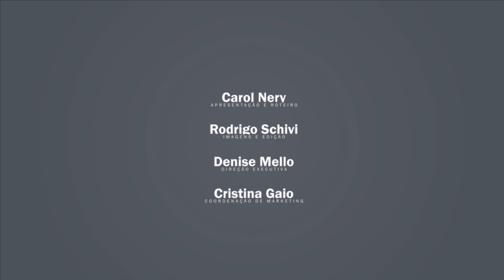Linha Direta vai voltar ao ar na Globo? Relembre como era o programa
O 'Linha Direta" vai voltar à grade da Rede Globo em 2023! Lembra do programa?

Ele marcou uma geração com reconstituições de casos macabros e fazia sucesso na teve aberta muito antes da explosão de séries sobre crimes reais no streaming.

O retorno aconteceu 15 anos depois do último episódio.

A repórter da Banda B, Carol Nery, vai relembrar neste vídeo como era o 'Linha Direta', os apresentadores e casos marcantes.

💬E aí, está ansioso para ver a nova versão do 'Linha Direta'? Tem alguma sugestão de assunto para o próximo vídeo? Manda para a gente nos comentários.